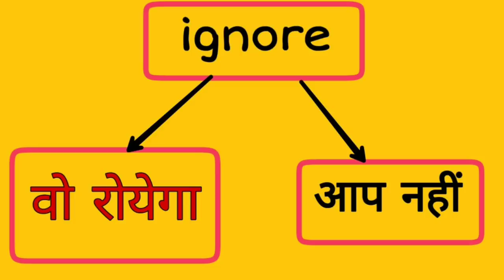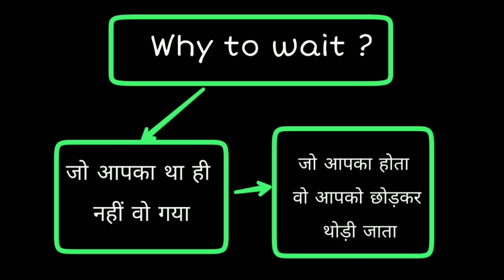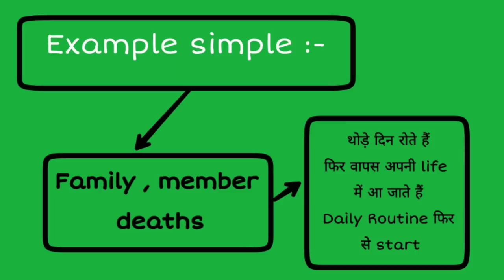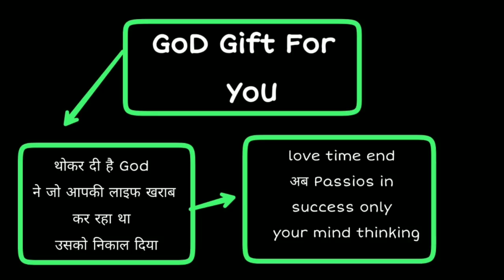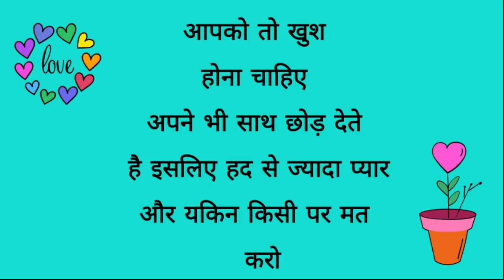iGnore करने वाला रोयेगा अब आपके रोने के दिन खत्म | आज नई लाइफ शुरू आपकी | Change life today Your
हैलो दोस्तो

                           अब इग्नोर करने वाला रोयेगा आप के रोने के  दिन खत्म आज से नई लाइफ शुरू आपकी

INFORMATION :- ignore your partner you ignore now today start he was don't deserved your love . Forget this partner in your personal life .

300K VIEWS EXPECTED THIS VIDEO

200K LIKE THIS VIDEO

👉🏻👉🏻 Watch now this video very important 👇👇🏻

पार्टनर छोटी छोटी बातों के लिए लड़ाई करें तब क्या करना चाहिए विडियो देखें जल्दी से जल्दी

Tages :-

girlfriend ignore boyfriend status
girlfriend ignore status
girlfriend ignore boyfriend
girlfriend ignores me
girlfriend ignore kare to kya kare
girlfriend ignore boyfriend status in hindi
girlfriend ignore quotes
girlfriend ignore text
girlfriend ignore my text
girlfriend ignoring after argument
girlfriend angry ignoring me
girlfriend ignoring calls and text
girlfriend ignoring me all day
when a ex girlfriend ignores you
gf ignore bf shayari
gf ignore bf quotes
girlfriend ignoring boyfriend prank
gf bf ignore pic
girlfriend ignoring calls
gf ignoring calls
girlfriend completely ignoring me
ignore cheating girlfriend
girlfriend ignored status
girlfriend ignored me
girlfriend ignored my text
girlfriend ignored me on valentines day
girlfriend ignored my call
girlfriend ignored me for 24 hours
girlfriend ignores me for a day
girlfriend ignore me
girlfriend ignore message
ignore ex girlfriend
ignore ex girlfriend texts
ignore ex girlfriend win her back
ignore ex girlfriend when you see her
ex girlfriend ignore me
ignoring girlfriend for 24 hours
ignore gf for a day
ignoring gf for 24 hours
ignoring gf for friends
girlfriend ignoring me for days
girlfriend ignoring me for a week
girlfriend ignoring me for no reason
girlfriend ignoring me for 2 weeks
girlfriend ignore kare to kya karna chahiye
gf ignore status hindi
ignore her girlfriend
girlfriend is ignoring me
girlfriend is ignoring me after a fight
girlfriend is ignoring my texts
girlfriend is ignoring me suddenly
ignoring girlfriend in dream
should i ignore girlfriend
jab girlfriend ignore kare
gf ignore kare to kya karna chahiye
gf ignore kare toh kya kare
gf ignore kare to kya kre
gf ignore kare to
gf ignore kyu karti hai
girlfriend ignoring me long distance relationship
my girlfriend ignores me
my girlfriend ignores me when she's with her friends
my girlfriend ignores me and talks to other guys
my girlfriend ignores me quotes
my girlfriend ignores my texts
my girlfriend ignored me for 24 hours
girlfriend ignoring me on period

Hindi love tips
Loveintercity
India viral my video
India viral my love tips video 2019
2019 India love tips
Best india love tips
YouTube viral my this video
Youtube show my this video all youtuber channel
Suggested now my this video
Suggested now my video all youtuber channel show now
Love baba
Love gyan
Love guru
Love tips
Hindi love tips
Love tips in Hindi
Love point
Love ki bate
Jhuta pyar

boyfriend ignore kare to
boyfriend ignores me
boyfriend ignore me quotes
boyfriend ignore girlfriend quotes
boyfriend ignore status
boyfriend ignore me
boyfriend ignore my message
boyfriend agar ignore kare to kya kare
ignore boyfriend after break up
ignore boyfriend for a few days
ignore boyfriend for a week
your boyfriend ignores you
pregnant and boyfriend ignores me
ignore by boyfriend quotes
should i ignore boyfriend back
boyfriend ignore calls
bf ignore calls
ignore cheating boyfriend
boyfriend ignored status
boyfriend ignored me all day
boyfriend ignored me for two weeks
boyfriend ignored me for 3 days
boyfriend ignored my message